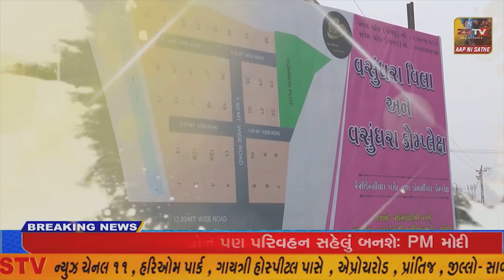પાટણ જિલ્લાની ૧૫૨ ગ્રામ પંચાયતોની ચૂંટણીઓમાં સરપંચ પદ માટે ૪૬૩ ઉમેદવારો ચૂંટણી લડશે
પાટણ જિલ્લાની ૧૫૨ ગ્રામ પંચાયતોની ચૂંટણીઓમાં સરપંચ પદ માટે ૪૬૩ ઉમેદવારો ચૂંટણી લડશેઆગામી ગ્રામ પંચાયતની ચૂંટણીઓ સંદર્ભે જિલ્લા ચૂંટણી અધિકારીશ્રી સુપ્રીત સિંઘ ગુલાટી દ્વારા પત્રકાર પરિષદ યોજવામાં આવી// ZSTVNEWS//